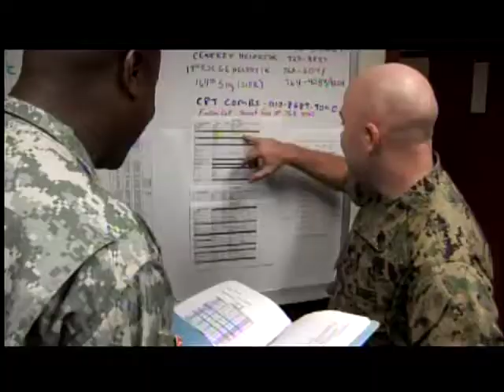Welcome to Korea from General Sharp U.S. Forces Korea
General Walter L. Sharp, Commanding General, United Nations Command (UNC)/Combined Forces Command (CFC)/United States Forces Korea (USFK) welcomes Soldiers, Sailors, Airmen, Marines and Civilians to the Republic of Korea.